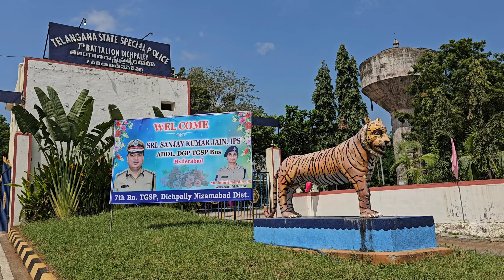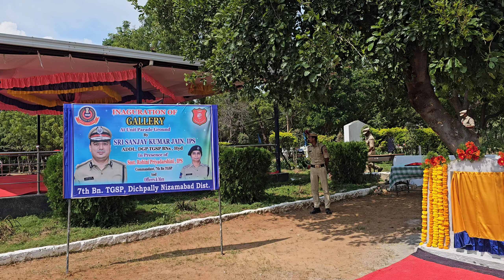ADGP, Sri Sanjay Kumar Jain, IPS Visit at 7th Bn TGSP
ADGP TGSP Bns Sri Sanjay Kumar Jain visit